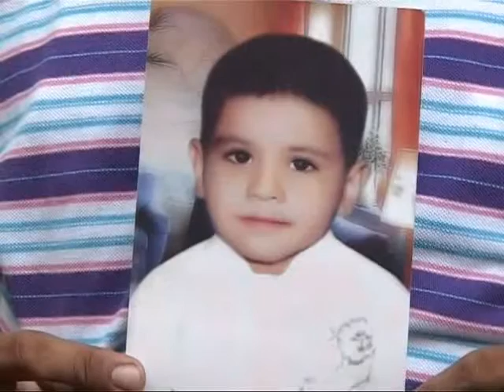Anchor Shoaib Yaar Khan Episode3 Part 2 Business Plus Exlusive ( Hathkari )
Hathkari is BusinessPlus Exclusive By Shoaib yaar Khan